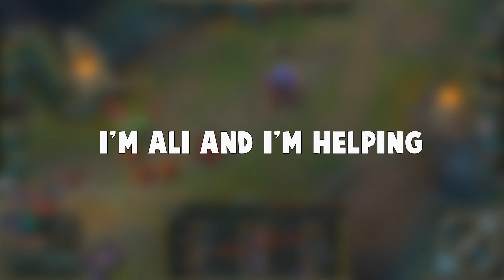When You Think You Can Kill Fizz... | Funny LoL Series #116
CREDITS ❤

Intro:
Andru - My love